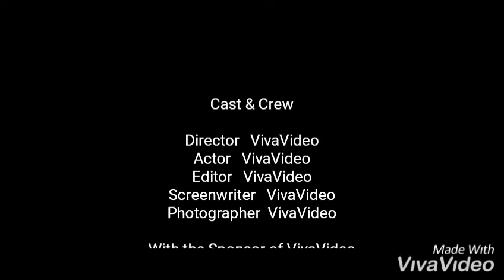Mario subashi98. 7 hile 1 trimni